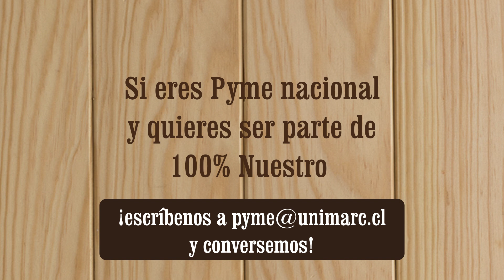Descubre el programa 100% Nuestro de Unimarc ✨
¡Conoce el programa 100% Nuestro de Unimarc ❤️! Enfocado en colaborar y ayudar a las Pymes regionales, para llegar con sus productos a miles de chilenos en nuestros supermercados a lo largo del país 😊. ¡Encuentra los productos 100% Nuestro en nuestras góndolas y disfruta lo mejor de las regiones! 😉